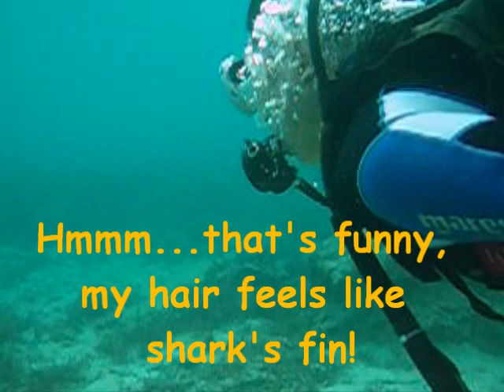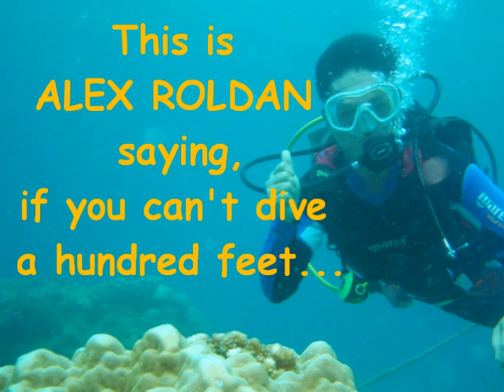Alex Roldan in Puerto Galera